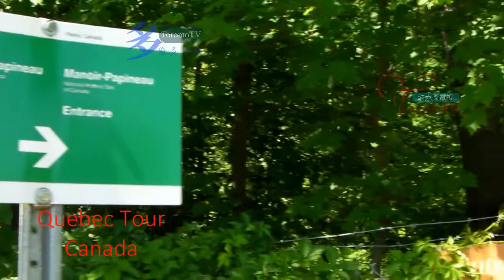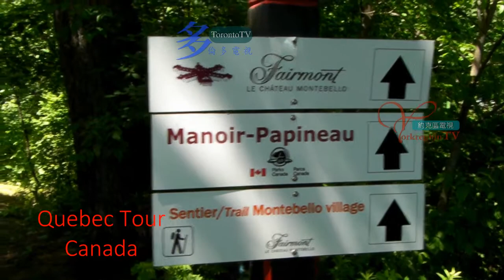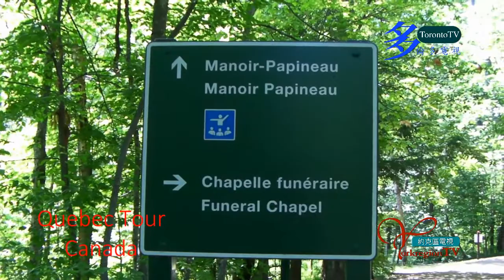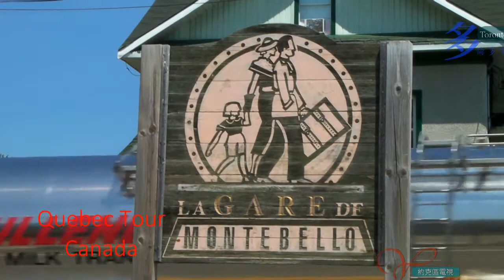20160704, Montebello, Tour, Quebec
20160704, Montebello, Tour, Quebec